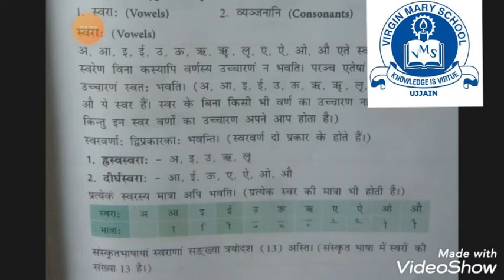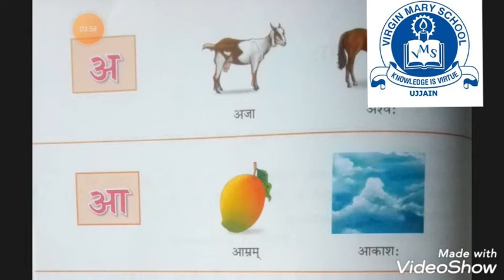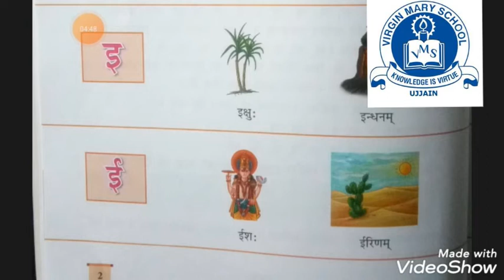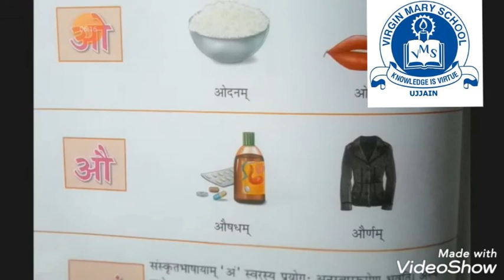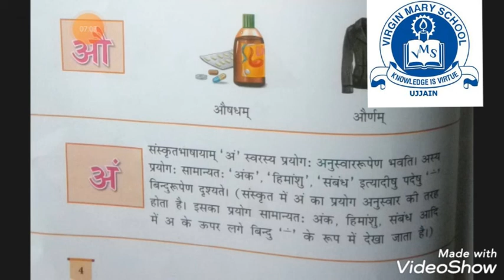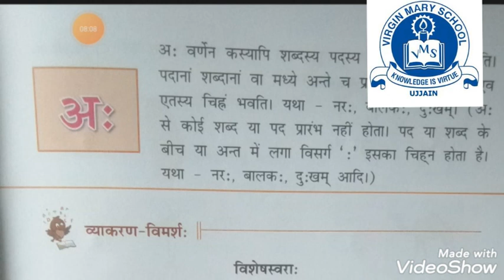कक्षा छठी संस्कृत प्रथमः पाठः स्वराः